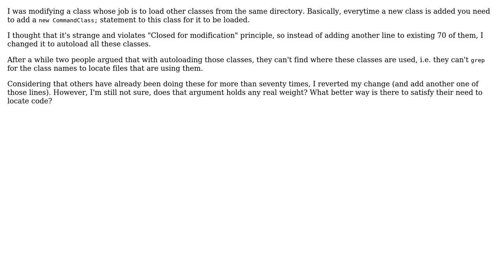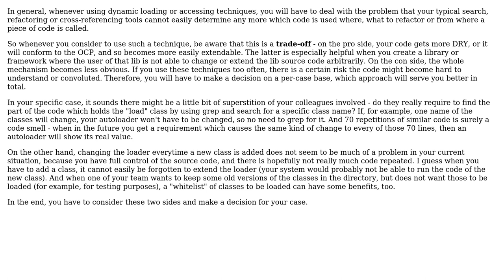Software Engineering: Should the ability to locate where code is being used be a consideration?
With thanks & praise to God, and with thanks to the many people who have made this project possible! | Content (except music & images) licensed under CC BY-SA | Music | Images & others | With thanks to user imel96 user Doc Brown and the Stack Exchange Network Trademarks are property of their respective owners. You are responsible for your own actions.